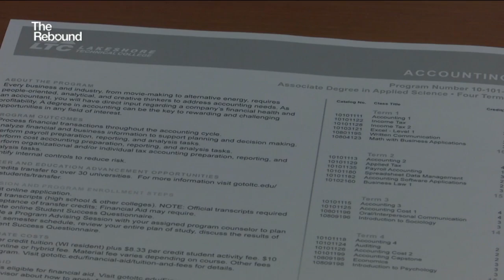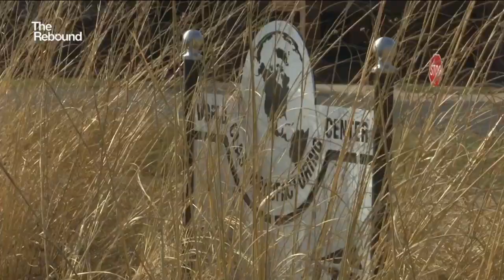Have you filed your taxes?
Lakeshore Technical College students help community members file taxes for free